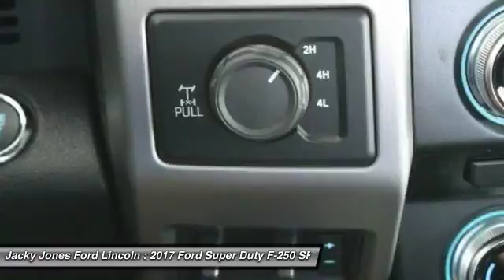2017 Ford Super Duty F-250 SRW Sweetwater TN T7056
2017 Ford Super Duty F-250 SRW Platinum - $70180

Pick up this Ingot Silver Metallic 2017 Ford Super Duty F-250 SRW, available today at Jacky Jones Ford Lincoln. This could be the one you've been searching for.